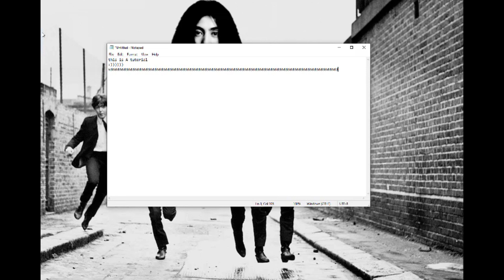this is a title